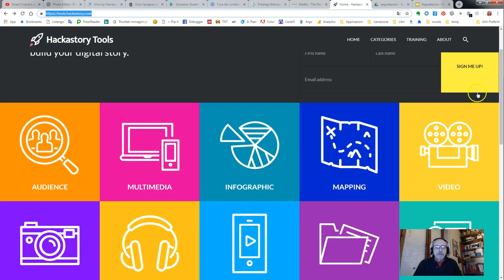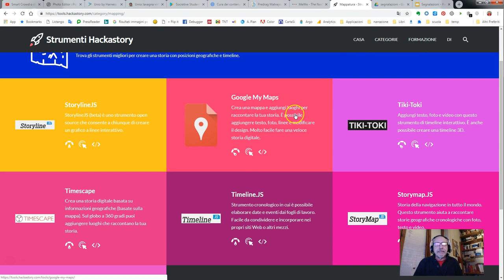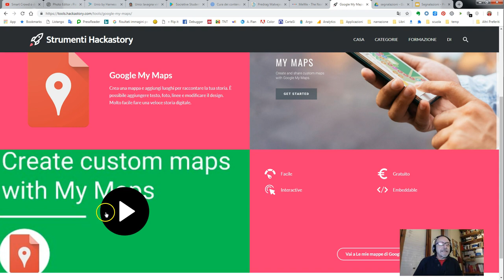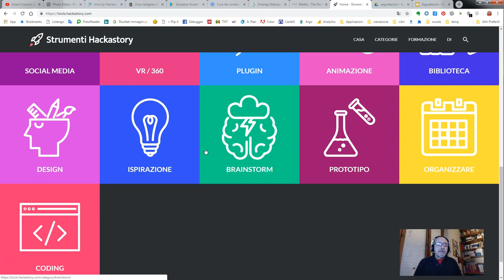Hackastory: strumenti e risorse per il digital storytelling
Presentazione di Hackastory,  sito che fornisce applicazioni, risorse e strumenti online per l'ideazione e realizzazione di narrazioni digitali. Le risorse presenti sono ordinate in categorie e di ogni risorsa vengono fornite le informazioni essenziali. Il sito è costantemente aggiornato e curato da esperti in formazione.